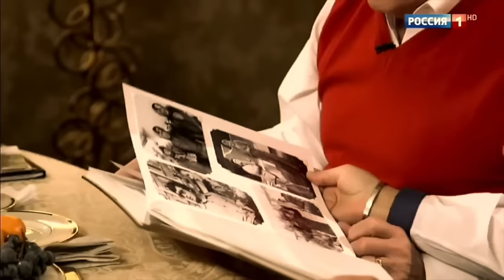Лев Лещенко про Аллу Пугачёву и «неестественные браки»